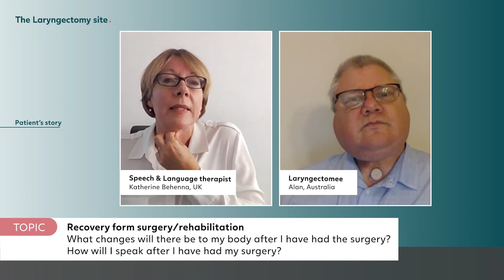After a total laryngectomy: Recovery from surgery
What changes will there be in my body after going through a total laryngectomy?

TRANSCRIPT:
 /.../ You've got the windpipe coming out to the front and then the gull at the esophagus is just separate so that people then can't choke as they swallow but there's no connection to the upper airway so people don't breathe through their nose anymore which is obviously a big change and I know we're going to talk a little bit more about the implications of all of those changes. With regard to the kind of added changes if you think people have to be very careful about water not entering the stoma and there are changes to the way because people aren't connected anymore to them to the nose there are changes in smell and taste so those are the biggest changes. Can you sort of please describe to me then the options you've talked about the voice box being removed, so what options does a person have for having a voice or communicating after a laryngectomy? There are three I guess three main options and the first one which can be perhaps a backup or it can be a primary source of communication is a handheld electrolarynx that can be held either to the side of the neck or to the cheek and that makes a vibration sound that is then shaped by the mouth and it can be easy to use post-surgery, not everybody can have the other forms of communication option and this one can be accessed by most people it can be difficult to accept the sound of an electrolarynx so working with people about getting used to that sound and family and friends getting used to it is important so that's the first one. The second one is something that we call track esophageal voice and that's kind of swallowing a little bit of air and bringing it back and it vibrates as it comes past a muscle in the throat and that can be taught and people can learn it but it can be quite intensive to learn it, it takes quite a lot to learn it, it can be difficult to hear over background noise and i think the thing to say is that not everybody masters it easily it can be very intensive, it can be quite tiring. The third option which then uses a similar principle of air vibrating in the throat is this tracheoesophageal voice which indeed you have Alan and that's using this little voice silicon voice prosthesis that's inserted into a passage at the back of the trachea and air passes through that passage, vibrates in the back of the throat there and you shape the sound to make this very natural sounding voice that you have. Well thank you for that. I do try. It's interesting that you've talked about the the when we look when we think about the voice box either the actual larynx itself is a just a vibrating little. Exactly, exactly it's a vibe, it's a sound source isn't it? It's two little muscles that just vibrate and let the sound uh be generated as air passes through so have to replace that. Well so once you remove that we have to then create another vibrating source so the electro allowances the vibration in the actual machine exactly whereas just the esophageal speeches the vibrations that you're recreating with the airflow and then and my voice is created for the vibrations in my esophagus. Exactly, just in the in the back there yes absolutely so it isn't the voice prosthesis itself, it's the muscle at the back. These three aspects,what, what will a person have to do in order to master these, I mean would would it just happen or does a person have to ipractice and train. I would say for all of those you have to practice and train so if we take them in order again with the electrolarynx you need to learn how to master various things working it how you hold it where you find the best spot to get vibration, mastering the kind of on off of the sound source so that you're really setting up for success for somebody to understand and practicing I guess flexibility of intonation which can come with these electrolarynx and indeed they can be put into a little kind of holder device so that you can use them hands-free um so it can take a while and I think one of the issues with the electrolarynx can be building confidence so the work around working with somebody to rehab rehabilitate can be you know saying okay we're going to think about where feels easiest for you to start using that it might be with family and friends but it might be outside somewhere it might be on the bus or ordering a drink or in a shop where does it feel easiest to start using it so i think that aspect of that rehabilitation um comes with the electrolarynx the esophageal speech as I've said that can be really quite intense that can be therapy two or three times a week it can be a lot of practice away from the therapy sessions really trying to master that technique and build it up into a really good communicative option.